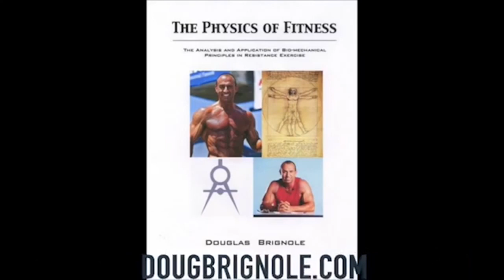more casual HISTORY WITH PRO BODYBUILDER BILL GRANT & JERRY BRAINUM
The group goes on talking about the characters ay Gold's in the 70's